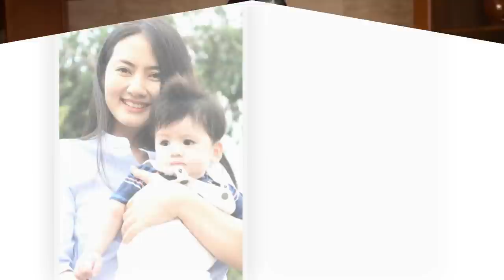Ngọc Lan khoe được chồng cưng chiều hết mực "vạn người đều mơ" - TIN GIẢI TRÍ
Ngọc Lan khoe được chồng cưng chiều hết mực "vạn người đều mơ"